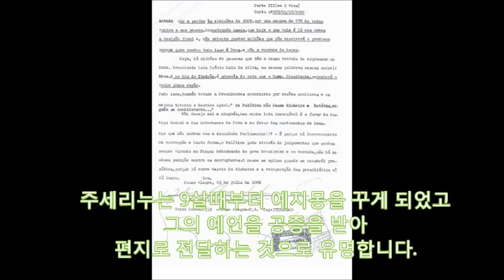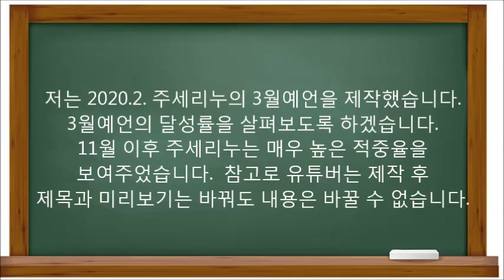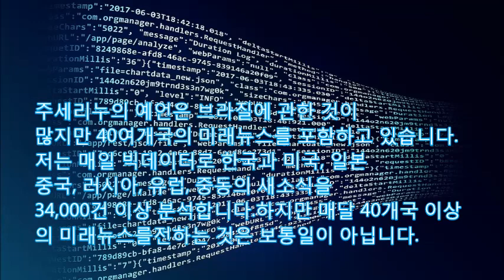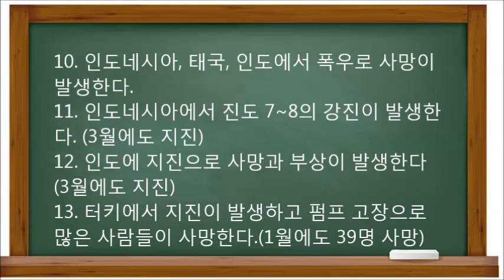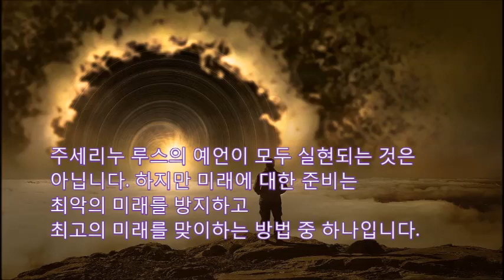[미래예언]코로나를 1년9월전 예언한 주세리노의 4월 예언 한국4월강풍피해(실현) 교통사고로 유명인사망 코로나19 일본 정부 음모론 중국인도네시아 터키지진(실현) 코로나1년9개월전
저는 50개국에 체류하며 17개 언어를 배웠는데요브라질에서는 상빠울루 인근의 발린후스에
거주했습니다. 주세리누 루스는 브라질 남동부 미나스 제하이스에 거주하는 유명한 예언가입니다.주세리누는 9살때부터 예지몽을 꾸게 되었고 그의 예언을 공증을 받아 편지로 전달하는 것으로 유명합니다. 그의 예지몽은 발생한 경우도 있고 그렇지 않은 경우도 있습니다. 하지만
1)911테러, 2)마이클잭슨사망, 3)동남아 쓰나미,
4) 마드리드테러,5)브라질에서 항공기사고,
6)일본대지진, 7)사담후세인의 체포를 예언한 것으
로 유명합니다.
저는 2020.2. 주세리누의 3월예언을 제작했습니다.
3월예언의 달성률을 살펴보도록 하겠습니다.
11월 이후 주세리누는 매우 높은 적중율을
보여주었습니다.  참고로 유튜버는 제작 후
제목과 미리보기는 바꿔도 내용은 바꿀 수 없습니다
1. 일본에서 코로나가 확산되고 사망자가 발생
(올림픽을 못할 수도)강풍과 폭우가 발생(o)
한다. 확진자 2천명 사망자 70명 이상 발생
2.홍콩은 저온으로 인한 피해가 발생한다. (x)
- 최저기온 16도씨로 미실현
 대만, 싱가폴, 중국에서 코로나가 확산되고
 경제에 영향을 미친다.  (o)
=코로나 청정국 싱가폴에서 3명의 사망자,
중국은 2500명 사망이라고 하나 3500유골함
3. 인도폭우가 내리고, 기차 탈선으로 피해발생(0)
- 3.4~3.11. 폭우뉴스는 있었으며,
- 4.14일까지 열차운행을 중단하며 열차를 병동으로
4. 대만은 태풍피해를 입는다.(x)
- 4월에 발생가능
5. 필리핀에 지진이 발생, 사망과 부상의 피해(0)
- 3.27.경 사우스코타바토 진도 6.1

6. 중국 스촨 인근에서 새로운 지진이 발생하고
사망과 부상이 발생한다. (o)
- 인도 3.30. 히마찰쁘라데시 4.3진도 지진

7. 인도네시아에 지진이 발생하고 자카르타에
폭우로 파괴가 발생한다. (o)
17000개섬,3.17. 서자카르타 범람 521가구피해
3.29. 슬라웨시바라뜨 5.8진도 지진

8. 한국,  일본은 4월말에도 코로나19로 어려움이
있다.(o)- 감염자지속 동경폐쇄라는 말까지 나옴
9. 일본의 폭우와 지진을 주의하라. (o)
-3.31. 오끼나와부근 5.3
10. 이라크에서 폭격이 발생하고 시위가 지속(o)
- 미국은 1월공격 이후 3.13. 이라크를 폭격했다.

주세리누의 예언은 브라질에 관한 것이
많지만 40여개국의 미래뉴스를 포함하고 있습니다.
저는 매일 빅데이터로 한국과 미국, 일본
중국, 러시아, 유럽, 중동의 새소식을
34,000건 이상 분석합니다.하지만 매달 40개국 이상
의 미래뉴스를전하는 것은 보통일이 아닙니다.

드디어 4월예언-
1. 한국에서는 강풍이 발생하고, 버스 등의 사고로 유
명인사가 사망한다.(11월에도 유명인사 자살예언)
2. 일본에서는 정부의 결정에 대한 유언비어가 확산
되다. 코로나가 특정지도자를 임살하려는 음모라는
유언비어도 확산된다.(한국도 일루미나티 음모론)
3. 일본에서 진도 7~8의 강진이 발생한다.
4. 중국, 일본 등의 해변에 해일피해가 발생한다..

5. 홍콩에는 강풍과 경제문제, 대규모 시위가
발생한다.(경제는 모두의 문제)
6. 중국에  지진이 발생하고 강풍을 동반한 폭우
7. 태풍이 필리핀, 대만, 중국, 일본에 문제를
야기한다.(3월에는 안옴)
8. 베트남, 라오스, 미얀마, 방글라데시, 중국,
스리랑카, 필리핀에 폭우가 발생한다.
9. 베트남, 필리핀 코로나19로 심려가 커진다.
(베트남 사망드문, 필리핀 겨우 18명사망)

10. 인도네시아, 태국, 인도에서 폭우로 사망이
발생한다.
11. 인도네시아에서 진도 7~8의 강진이 발생한
다. (3월에도 지진)
12. 인도에 지진으로 사망과 부상이 발생한다
(3월에도 지진)
13. 터키에서 지진이 발생하고 펌프 고장으로
많은 사람들이 사망한다.(1월에도 39명 사망)

아닙니다. 하지만 미래에 대한 준비는
최악의 미래를 방지하고
최고의 미래를 맞이하는 방법 중 하나입니다

4월 예언에 대하여 살펴보았습니다.
꼭 눌러주시고, 제 채널의 다른 재밌는 영상도
꼭 감상해주시기 바랍니다.